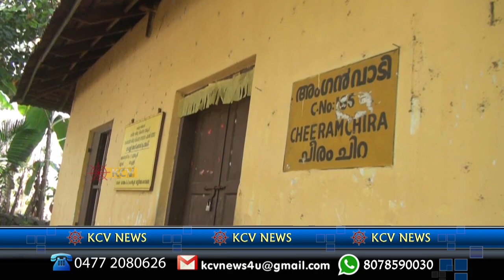News 14 01 2023